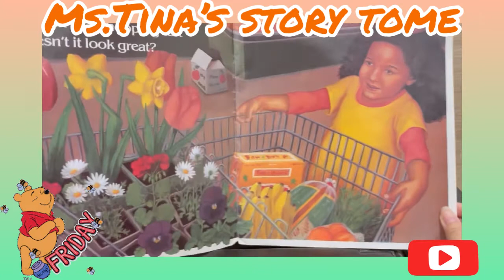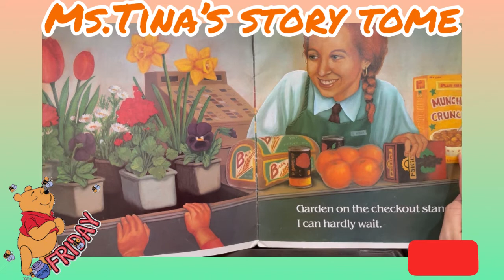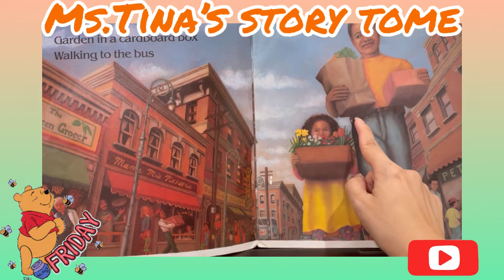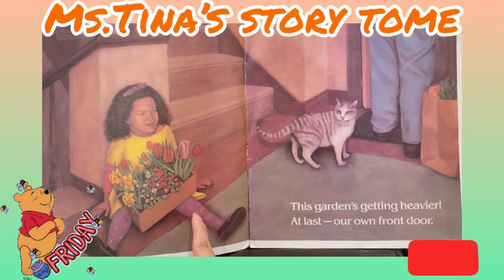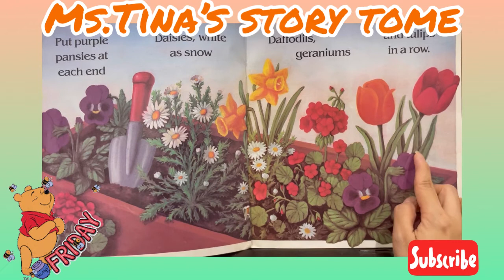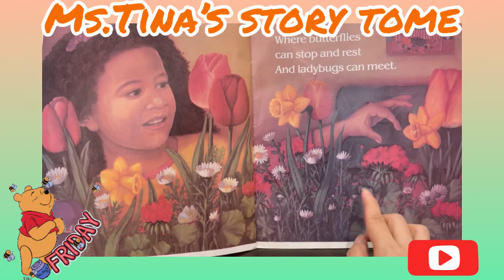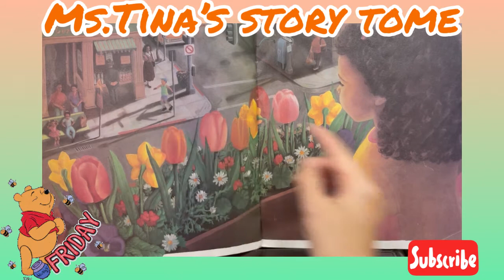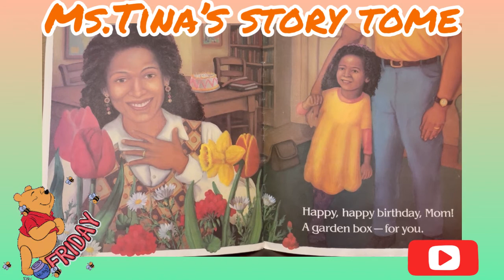《聽故事學英文～中英文版系列167》Flower garden 充滿花的花園（中英文版）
和我一起唱~
Grow grow grow in a garden
Grow it nice and tall